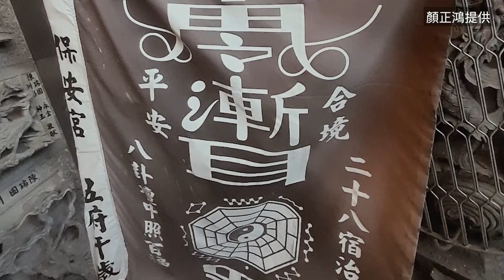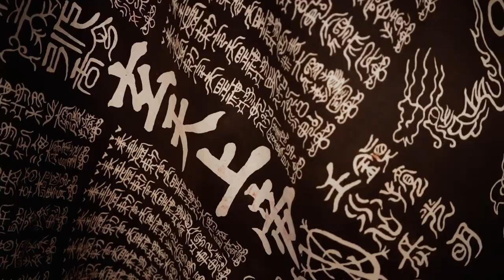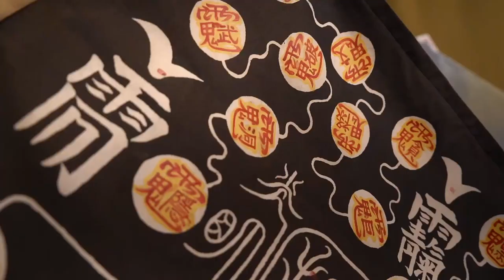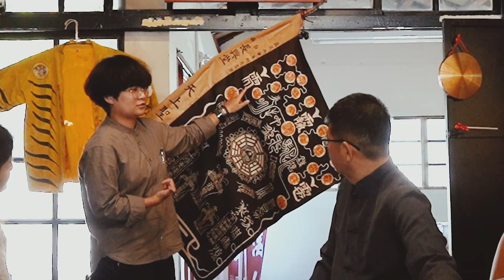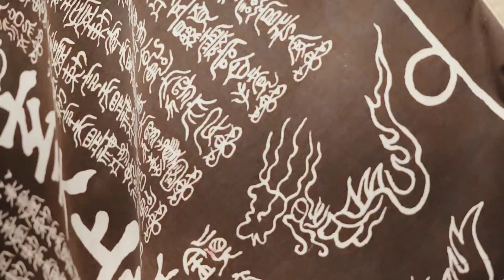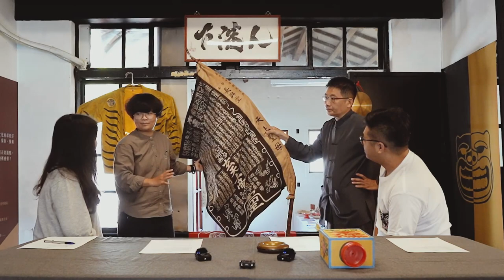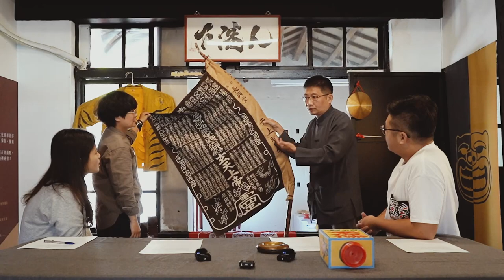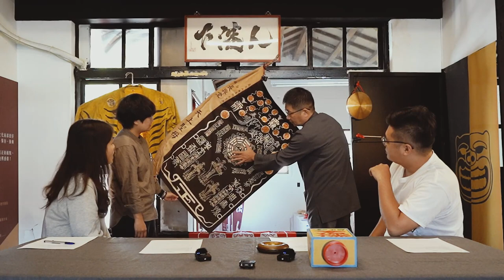齊聚藝堂-皁纛黑旗大解析(上) | 皁纛是什麼？｜黑旗三大派別的特色｜黑旗上的元素有哪些？｜不要再說黑頭法主喪了！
0:00 開場
1:10 皁纛是什麼？
4:51 降師厲害在哪？
7:50 小法團可以有女生嗎？
8:40 黑頭法、紅頭法怎麼分？
12:13 黑旗三大派別
13:45 為什麼需要黑旗？
14:43 黑旗上的元素
20:20 獸體字解析

＊本節目感謝國藝會補助